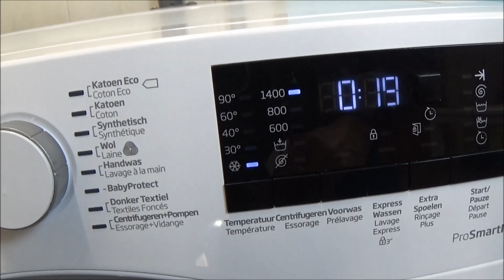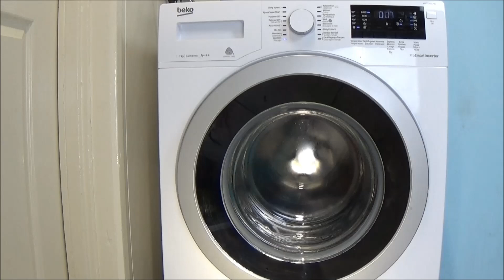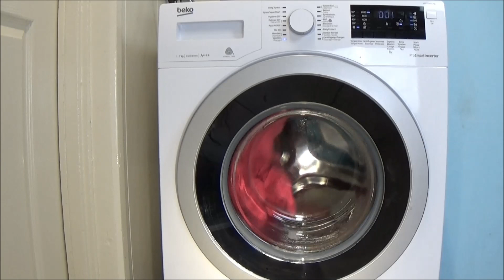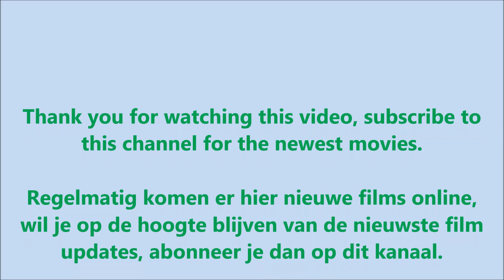Rinse program - BEKO WMY 71483 LMB2, Washing machine, rinçage, example lavadora #125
Rinse program - BEKO WMY 71483 LMB2, Washing machine, rinçage, example. Complete washing program 19 minutes with centrifuge, lavadora movie. this is the default setting of the washing program. Full cycle wash. program: Rincage - spoelen, with essorage. It's an wash cycle about 19 minutes, no water temperature set degrees and 1400 rpm centrifuge spin. Washing Machine Program with centrifuge. Wash program.
Camera recording machine ProSmart Inverter BEKO WMY71483LMB2- setting the washing program. Waschmaschine, washer, Washing fragments - Washing test, example, with camera cotton wash, towels, t-shirt, towel wash
You can see how your clothing washed with detergent in a washing machine.
how running a washing machine?, What turns a washing machine?. how does a washing machine? How is running a wash? You can see it here.
This is a washing machine test movie, test video, washing machine preview, washing machine example. Washingmachine, laundry machine, clothes washer, washer.

Spoelen wasprogramma met centrifuge 19 minuten. BEKO WMY71483 LMB2 wasmachine, water temperatuur: geen graden ingesteld en 1400 toeren programma. Dit is de standaardinstelling van het wasprogramma
Wasmachine camera katoen - coton was handdoekenwas, volledig wasprogramma. Wasmachine fragmenten BEKO WMY 71483 LMB2.
Was zonder wasmiddel.
Hoe draait en werkt een wasmachine ? je kan het hier zien.

Spülprogramm - BEKO WMY 71483 LMB2, Waschmaschine, komplettes Waschprogramm 19 Minuten mit Zentrifuge. Dies ist die Standardeinstellung des Waschprogramms. Vollwaschgang. Programm: Spülprogramm mit Zentrifugieren und Pumpen. Es ist ein Waschzyklus von etwa 19 Minuten, keine eingestellten Wassertemperaturen.

Washing machine information:
Waschmaschine Informationen:
Wasmachine informatie:
BEKO WMY 71483 LMB2
1 - 7KG
1400 RPM
A+++
Woolmark Apparel Care
ProSmartInverter

AEG Electrolux Lavamat, AEG, Electrolux. AEG Electrolux.
Makinë larëse, Paltaryuyan maşın, garbigailua, veš mašina, rentadora, pesumasin, máquina de lavar, mochine o hlatsoang, pračka, may giặt, wasautomaat.

4bq